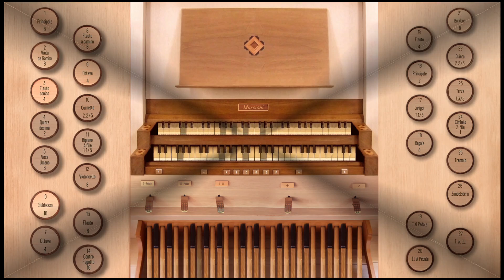Faith in Every Footstep (✝️) - Giubiasco, Grandorgue, VPO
Text and music: K. Newell Dayley, b. 1939